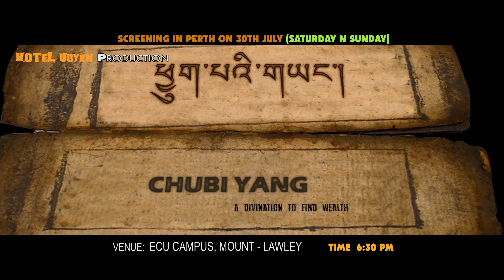CHUBI YANG FILM DIRECTED BY KINZANG TILIP UNDER UGYEN HOTLE PRODUCTION- TRALIOR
Film Chubi Yang will be releasing in Perth, Australia on date 30/07/ 2022 & 31/07/2022,

Thimphu in  City Cenama hall after MI TSHOE MI - GHEE ME THONG August, 2022.

Paro in Gaden Cinema hall after SEMGI BAKCHA date 29/07/2022

Directed by Kinzang  ཏི་ལླིཔ།
Produced by Ugyen Dorji (Hotel Ugyen, Olakha)

The movie has been considered very unique by many critiques and loved by people of all age range. The unique theme is supplemented with dramatic story telling , its going to be a grand entertainment treat for all. Don’t Miss the show!